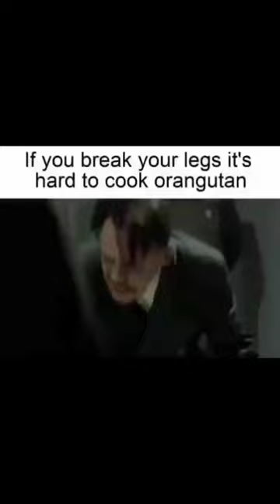if you break your legs it's hard to cook orangutan